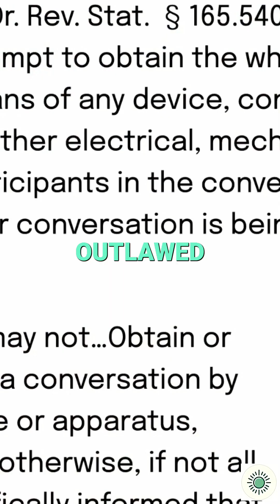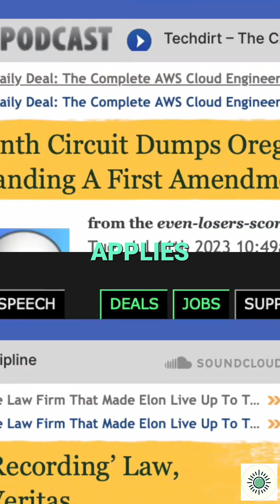Exposing Corruption in Oregon: The Fight for Undercover Journalism | Project Veritas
Join us as we discuss our legal battle against Oregon's ban on covert recordings and the victory we achieved in the 9th circuit. Learn why undercover journalism is crucial in capturing corruption and how this ruling benefits journalists nationwide. Help us continue the fight for free speech and the First Amendment.